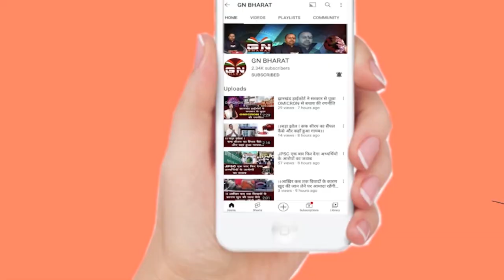विदेश में फंसे मजदूर का वतन वापसी मुख्यमंत्री हेमंत सोरेन ने वीडियो कॉल में किया बात